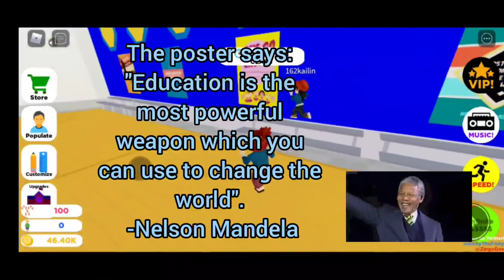Roblox School Tycoon: Tour of my School